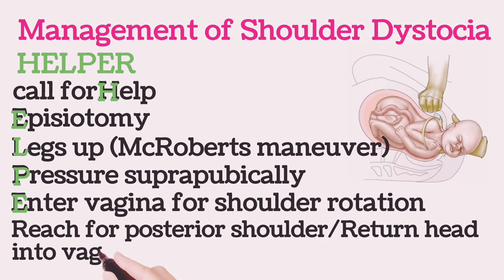Management Of Shoulder Dystocia